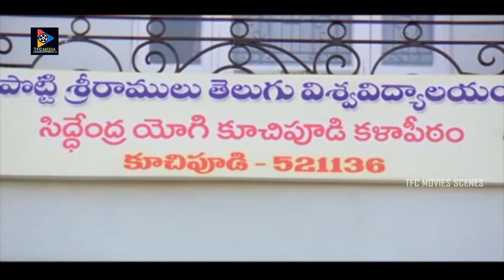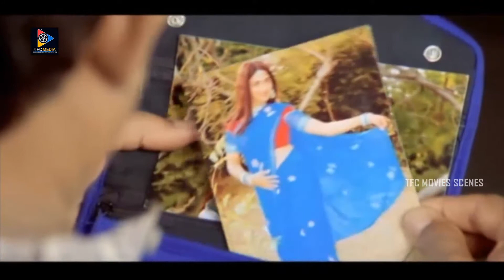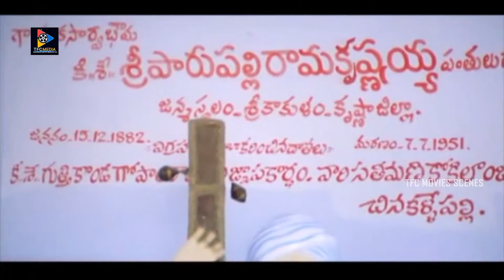ముట్టుకోకుండా మూడ్ తెప్పించావ్ నిన్నేంచేయాలి? ఏనుగులాంటోళ్ళకే ఎదురెళ్ళా మీరోలెక్కా |TFC Movie Scenes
Watch & Enjoy ముట్టుకోకుండా మూడ్ తెప్పించావ్ నిన్నేంచేయాలి? ఏనుగులాంటోళ్ళకే ఎదురెళ్ళా మీరోలెక్కా.